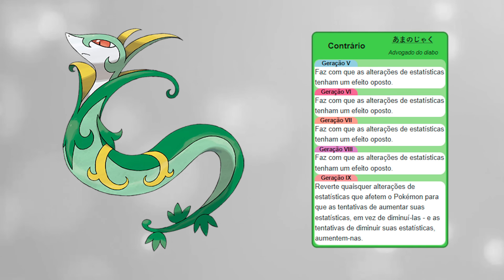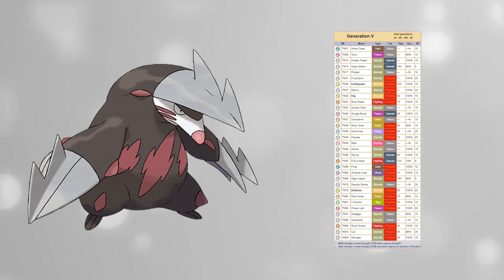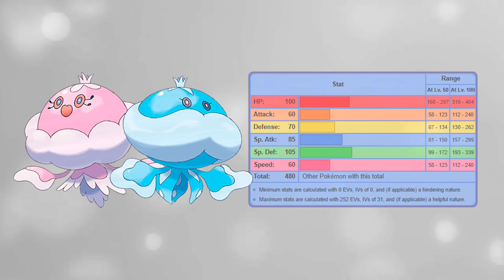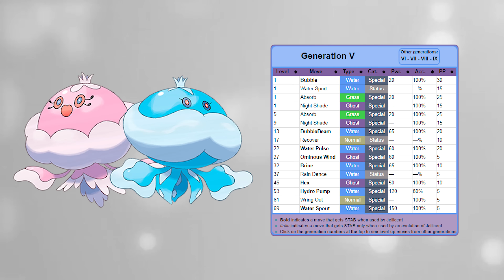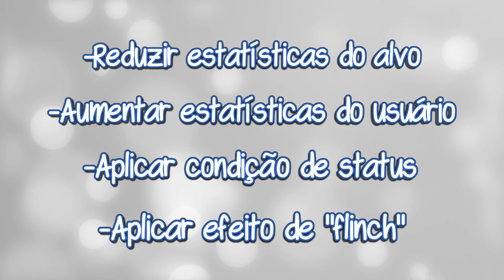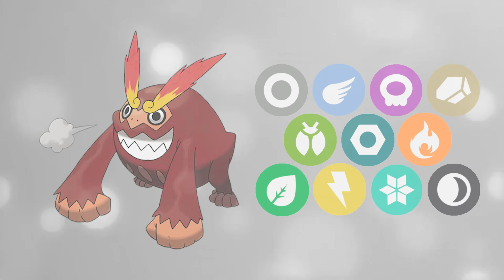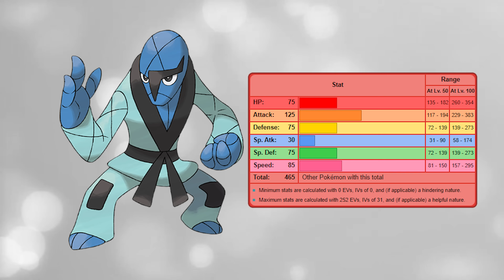O MELHOR time para POKÉMON BLACK E WHITE - Versão SERPERIOR (Unova Dreamteam)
Aqui apresento uma equipe de Pokémon para o jogo Black e White, com destaque para o SERPERIOR como escolha inicial. A equipe é composta por outros cinco Pokémon, cada um com habilidades e estratégias únicas. Destaco as vantagens e desvantagens de cada um dos Pokémon. Além disso. Para os fãs de Pokémon e jogadores de Black e White, este vídeo é uma ótima fonte de informação e inspiração para montar sua própria equipe vencedora.